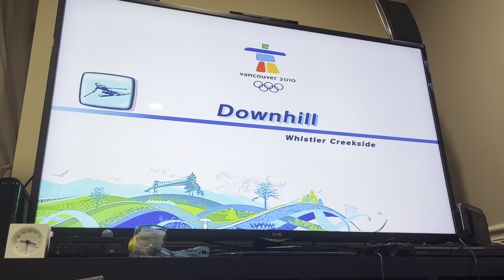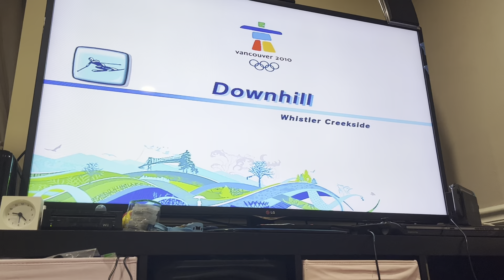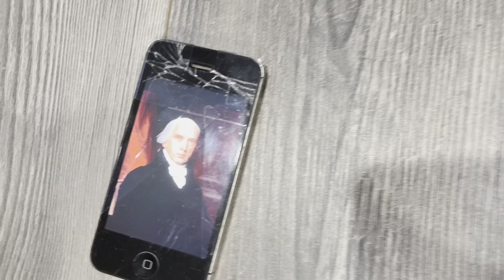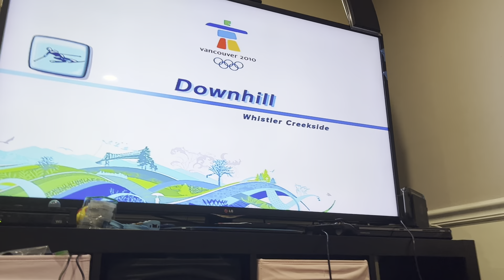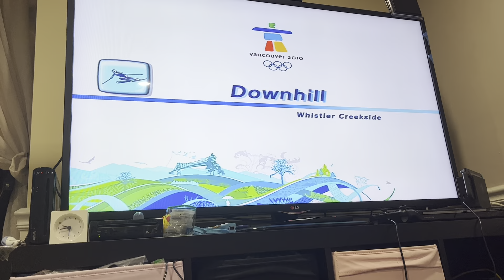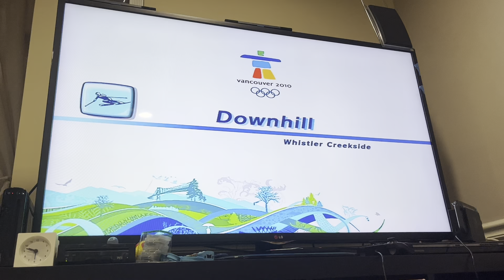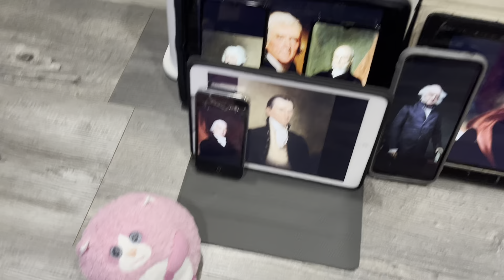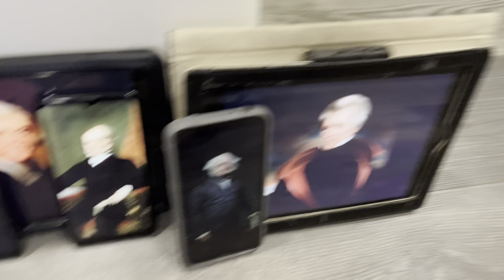Cribes The Hedgehog: M & S at the Winter 2010 Olympic Games/ Downhill Challenge #3/ PD 2023! Part 2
Version 81.2.20

Who is playing Mario and Sonic at the Winter 2010 Olympic Games/ Downhill Challenge #3/ Presidents Day 2023! Part 2?

The players are George Washington, John Adams, Thomas Jefferson, James Madison, James Monroe, John Quincy Adams, Andrew Jackson, and Martin Van Buren

Note that M & S stands for Mario and Sonic and PD stands for Presidents Day

This is a late upload. This video was recorded on 2/19/2023.